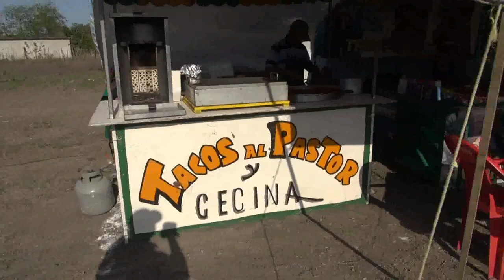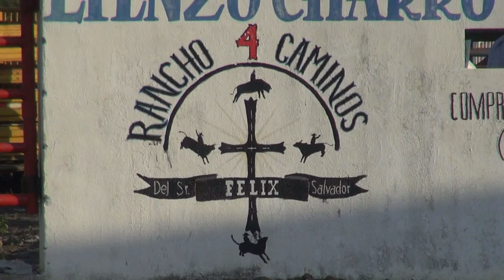Valladares Films Ponciano Arriaga 2023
Ponciano Arriaga 42 Aniversario 2023
jaripeo baile Felix Salvador